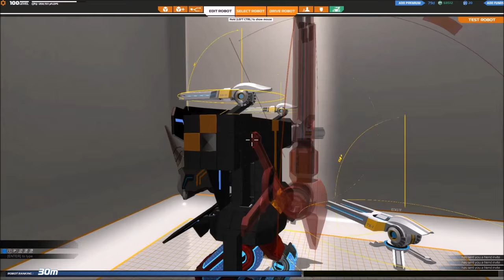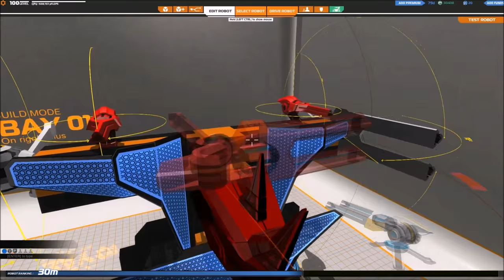[F2P] Robocraft - Ep. 116 [FR]